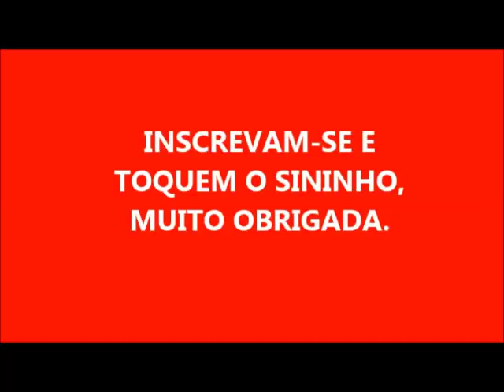MEU SABÃO NÃO ENDURECEU!!!! ESQUECI DE UM INGREDIENTE! QUAL SERÁ?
2 LITROS DE ÓLEO
280 GR DE SODA 99%
100 ML DE ÁGUA
200 ML DE AMACIANTE
VINAGRE DE ÁLCOOL
AÇÚCAR E BICARBONATO

ID de usuário do YouTube: t8zKGedwTXM-KnQEnFcF4g

- 60 LITROS DE SABÃO LÍQUIDO PARA VENDER

- SABÃO DE DETERGENTE COLORIDO PARA VENDER ECONÔMICO

- SABÃO QUE DÁ UM SUPER BRILHO EM SUA PANELAS

- SABÃO LÍQUIDO SEM CHEIRO DE ÓLEO

- SABÃO EM BARRA COM SABÃO DE COCO PARA VENDER

- SABÃO DE SAL COM DESINFETANTE

- SABÃO DE FUBÁ NO LIQUIDIFICADOR

- SABÃO LÍQUIDO CASEIRO COM 3 INGREDIENTES 14 LITROS

- SABÃO DE BICARBONATO COM VINAGRE

- SABÃO EM BARRA DE VINAGRE COM AÇÚCAR

PARA SE TORNAR MEMBRO